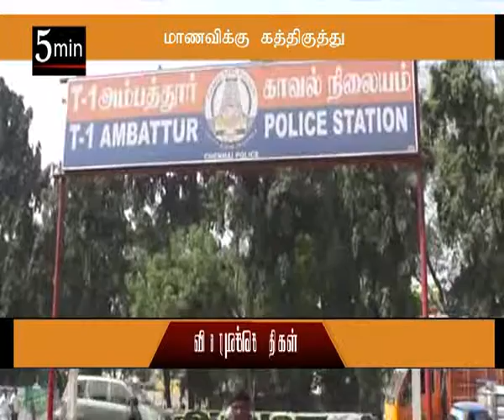News | Moon Tv | 27 02 2015 | 10am